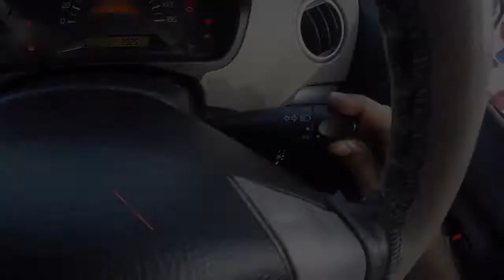LIGHT MOTOR VEHICLE DRIVER LEVEL 3